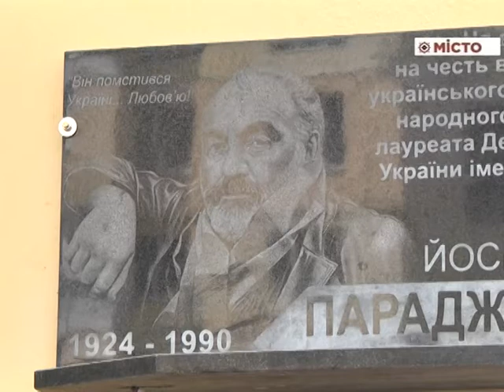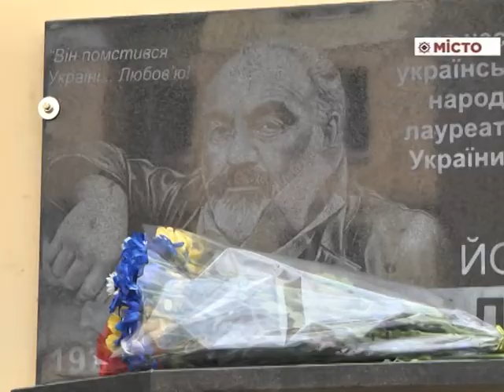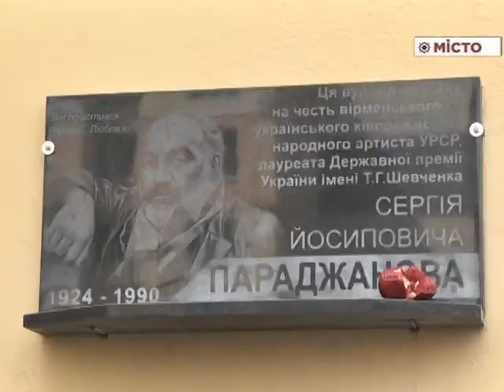Відкриття вулиці Параджанова